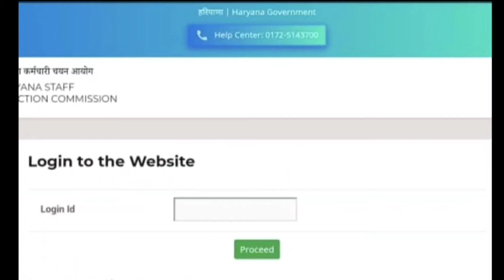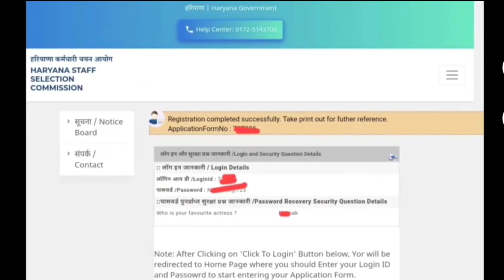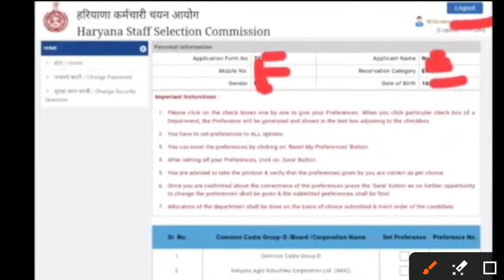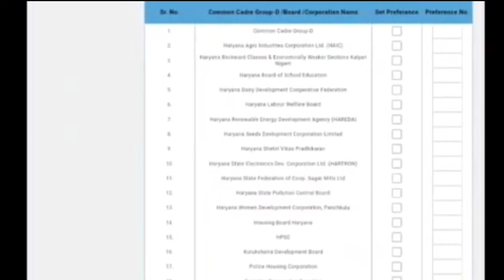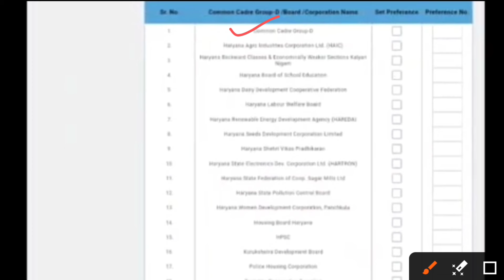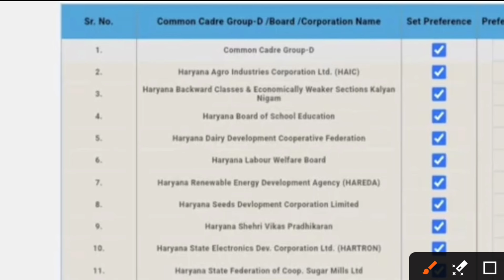Hssc Group D Post Preference कैसे भरे Step By Step जल्दी देखें | Hssc Group D Top 10 Post Preference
Thanks.